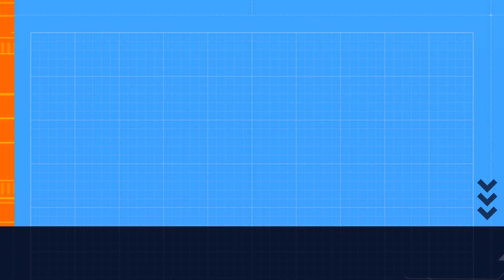GTA 5 Mission Madness: Trevor's Torcher Rampage! (GTX 1650 max graphics gameplay)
Welcome back to our GTA 5 adventure! In this action-packed episode, we dive into the chaotic world of Trevor Phillips as he embarks on a wild mission called "Trevor's Torcher Rampage!" Get ready for an adrenaline-fueled thrill ride as Trevor unleashes his fiery personality and wreaks havoc like never before. Join us as we witness explosive encounters, jaw-dropping stunts, and mind-blowing mayhem in the sun-soaked streets of Los Santos. Will Trevor's torched path leave a trail of destruction or ignite a whole new level of chaos?